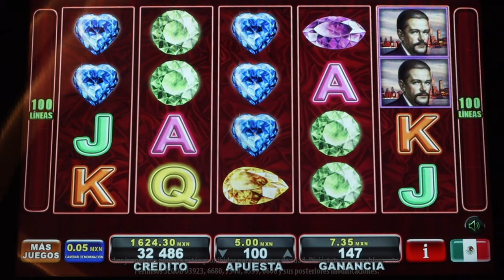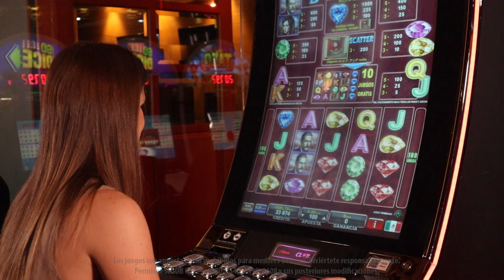Recupera las joyas y cumple tu misión en Blue Heart de EGT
Dos ladrones han robado una joyería y tu misión será recuperar todas las joyas, entre ellas el famoso diamante Blue Heart que da nombre a este juego de la familia EGT. Tu recompensa serán giros gratis y un misterioso bono. Disfruta de este y otros títulos en Caliente Casino